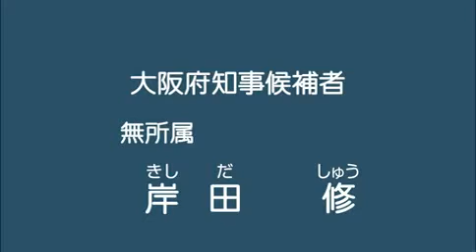[字幕] 2011年大阪府知事選挙 政見放送 4 岸田修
なかには障害者福祉について語る候補者もいたが、本政見放送における字幕について一切触れていない。そこで、やっぱりこの俺様が字幕を付加した映像を作っておいた。聴覚障害者の票などいらないというのだろうか。

今回は既にアップロードされた方の動画を元に候補者別に切り分けているが、それ以外は同じである。

動画をアップロードした方にこの場を借りて御礼申し上げます。

今回の言語運用は以下の通り、前回同様である。

・用字の表記に困った時は好きじゃん辞書のサイトや速記協会の『標準用字用例辞典』を見て、その都度その時のノリで判断する。さしあたっては『標準用字用例辞典』の表記を基準とするが、それに拘らない。
・「あー」とか「えー」とかの削除や、短時間の言い直しの修正程度のケバ取りはやっている
・感嘆符、疑問符などの約物は極力排除
・番号は届け出順をそのまま使っている
・時間の割付はまずYouTube側で自動でやってもらい、明らかにおかしいとろだけを修正する方法をとっている（一部例外あり。表示のタイミングにシビアな候補者が1人いるんだよ）

なお、聞こえた内容と文字に齟齬が生じている場合や誤字脱字等は遠慮なく指摘してください。